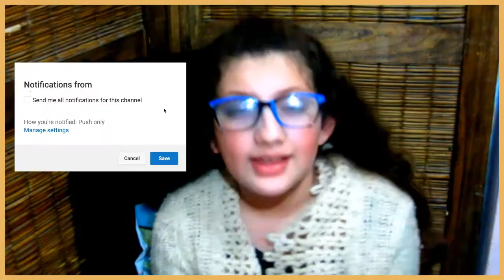BENEFICIOS DE CONSUMIR AJO EN TUS COMIDAS.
Esperamos que te guste muuucho. ❤️‍

¡MIRA ESTOS BONITOS CANALES!